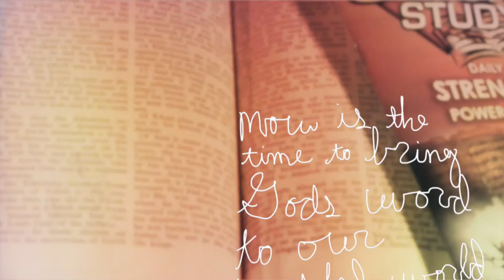BDTV Discovery Partners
We are thankful for all of our partners that give generously to this ministry to keep the calling of getting Gods word all around the world.